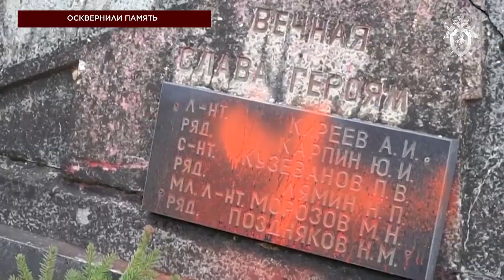СК России: итоги недели 25.12.2020